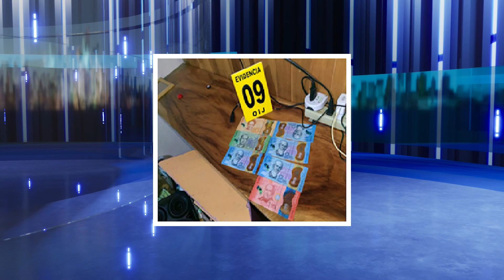OIJ al Día 22/09/2023